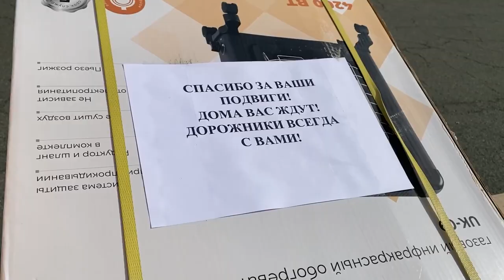Броневик передали приморским добровольцам на СВО.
Бронированную и высокопроходимую машины передали приморскому добровольческому отряду «Тигр».